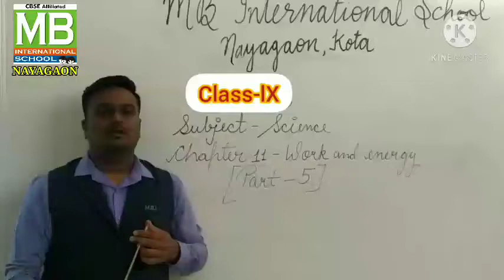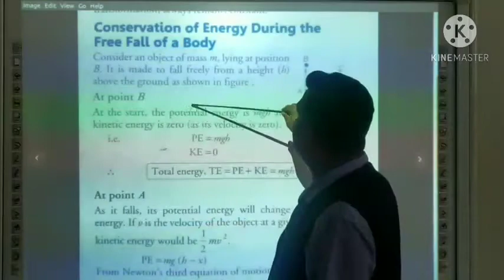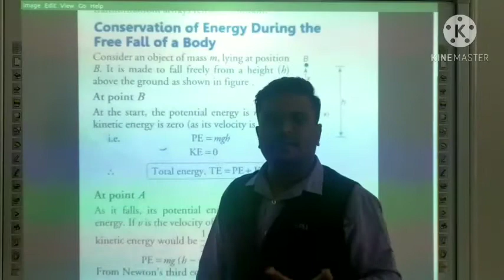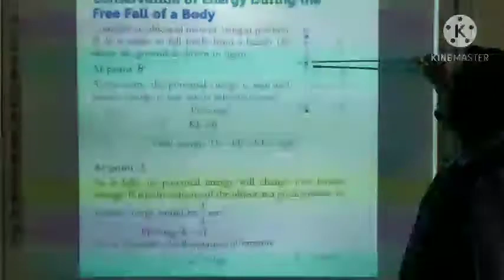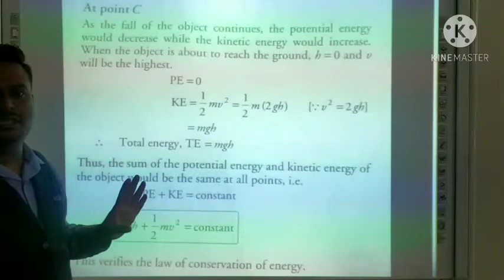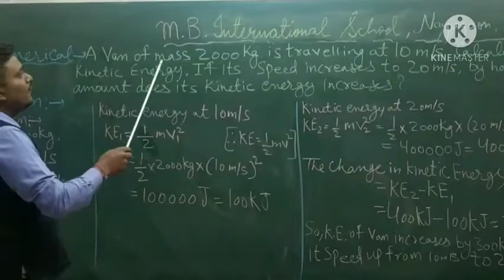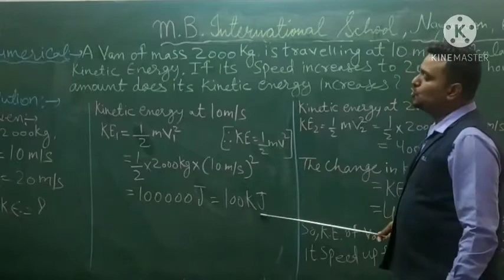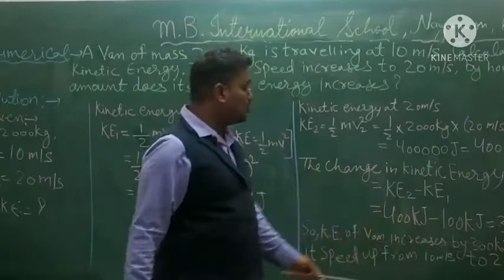VS_9th _Science _Ch- 11_ Work and Energy _Part- 5